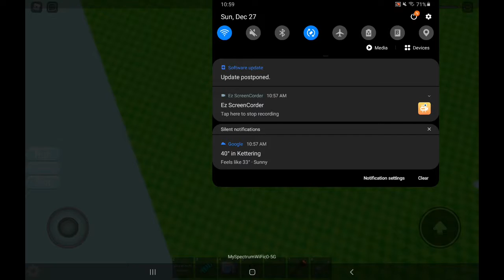Roblox Midnight Horrors: Ofre and others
Ofre, FLESH TUBA, The Lol, Dr. Trager, White-Faced Anita